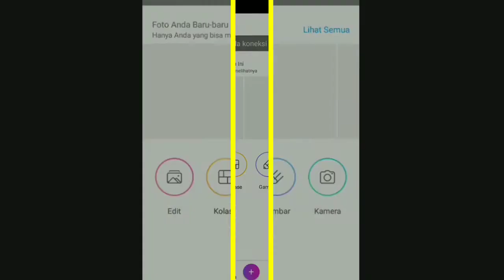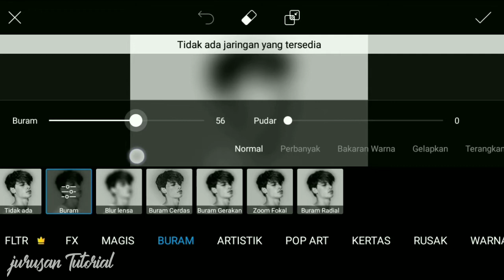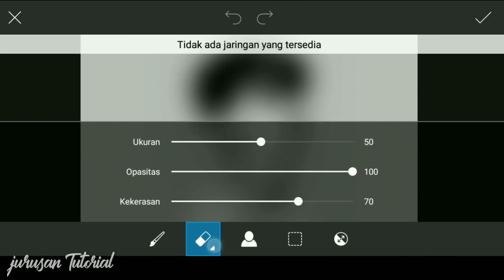Picsart Blurry Portrait - Picsart Photo Editing - Picsart Tutorial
Cara edit Foto Blurry Portrait di hp dengan menggunakan aplikasi PicsArt.